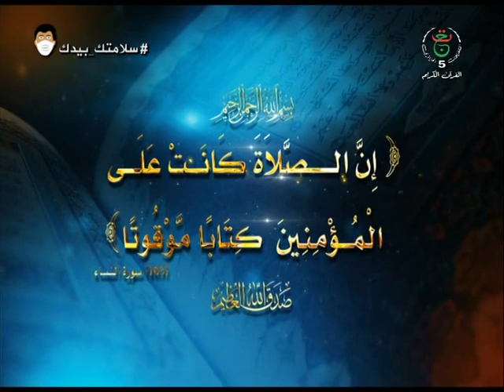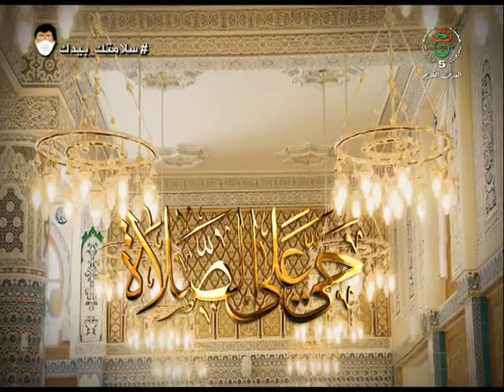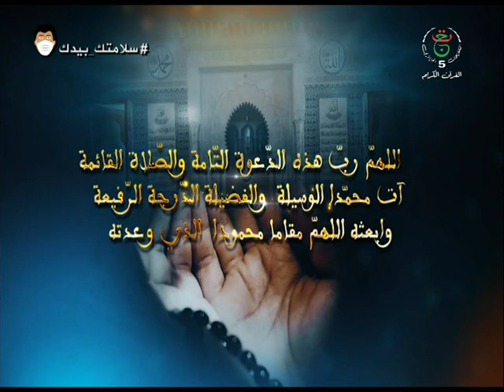مفاتيح: الذاتية في الشهادة و الأحكام